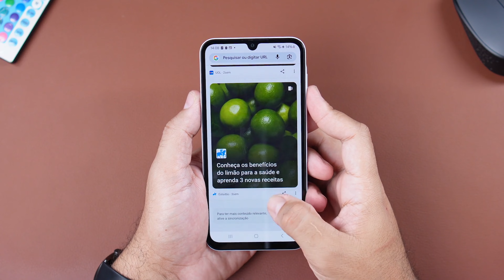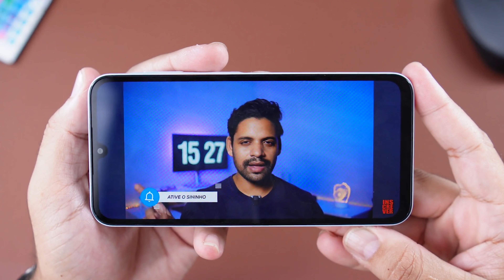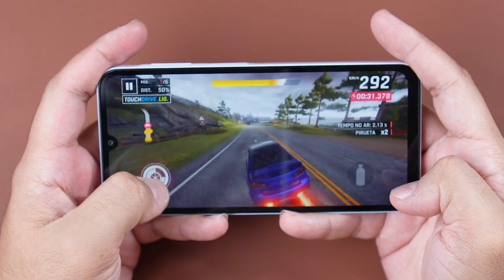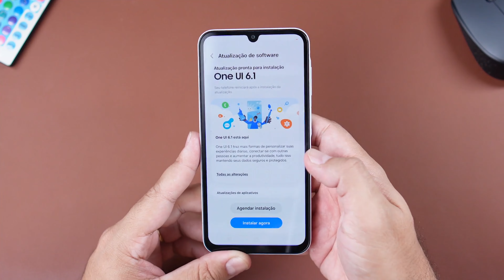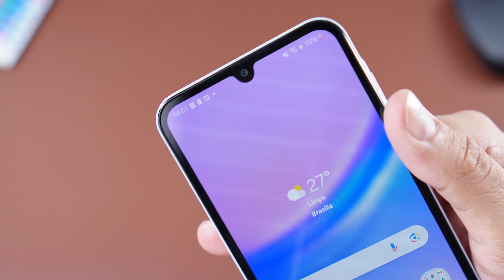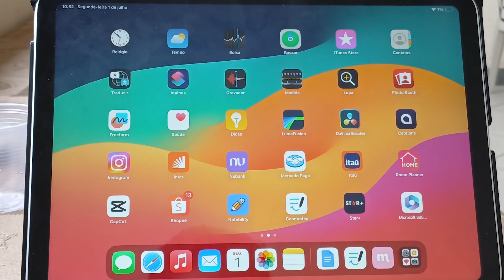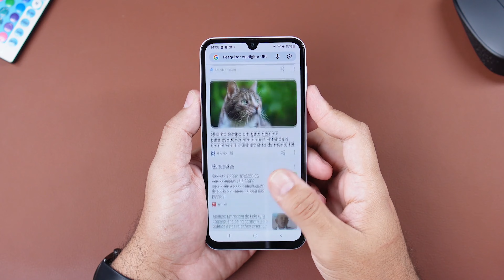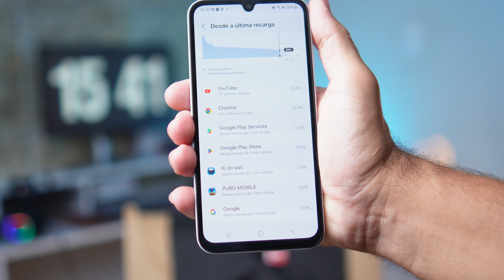GALAXY A15 após 15 DIAS DE USO | Rafael Nunes